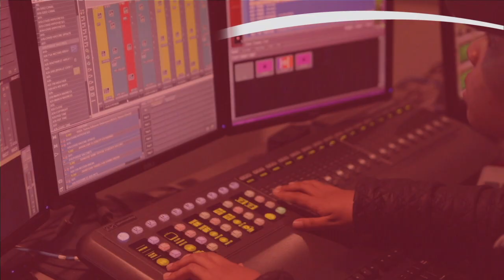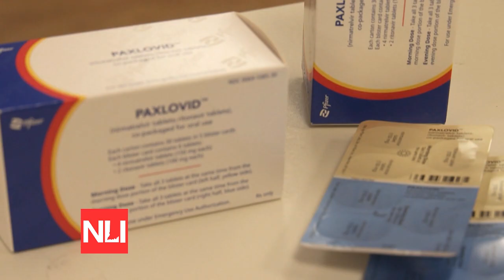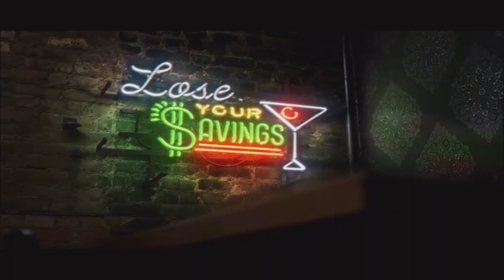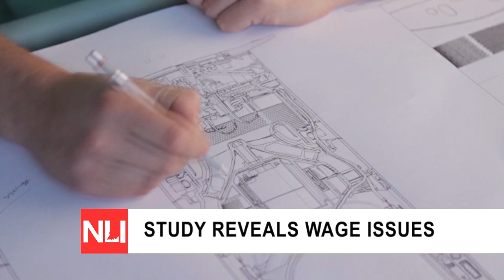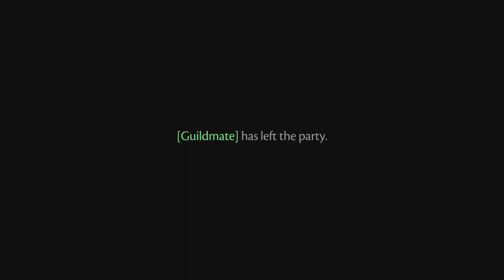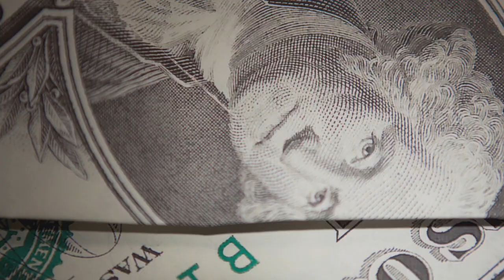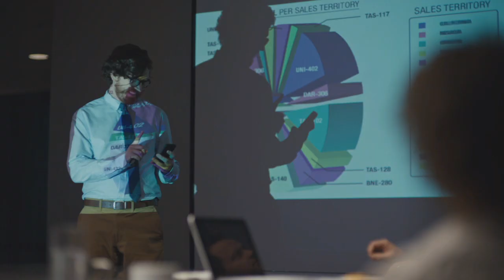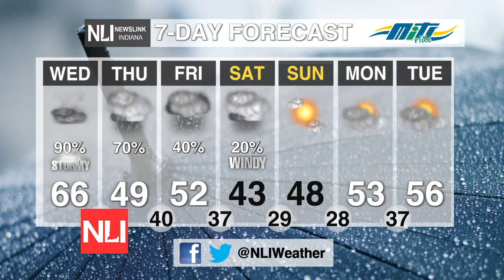Newslink Indiana March 22, 2022